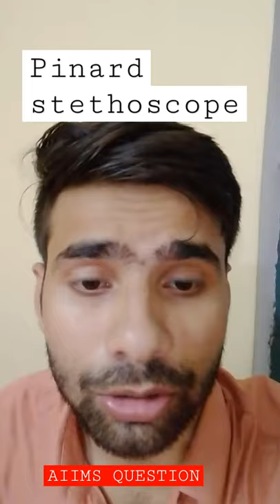fhr_instrument aiims_question_pinard_stethoscope